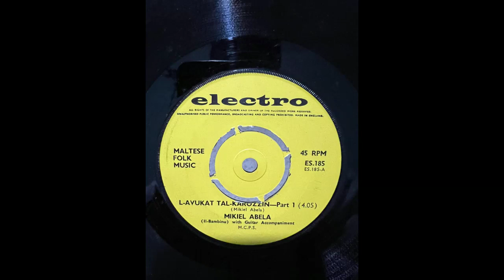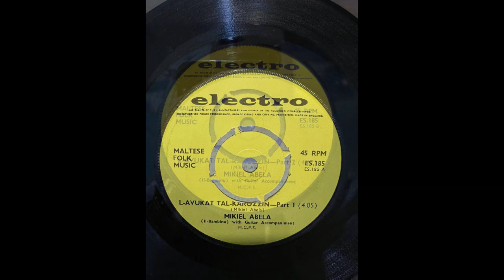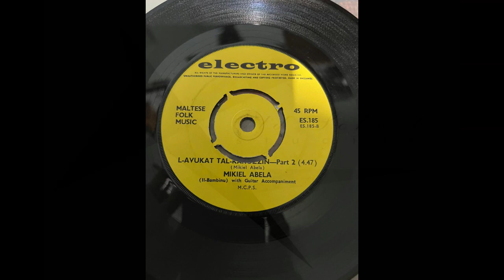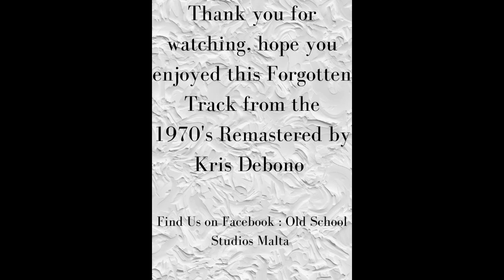L-Avukat Tal-Karozzin - Mikiel Abela (il-Bambinu)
Old School Studios Malta has the honer to be the first one to publish a clean version of the original version of this Track. Special Thanks goes to Mr.Karl Gauci for researching these old photos and collaborating with Old School Studios Malta